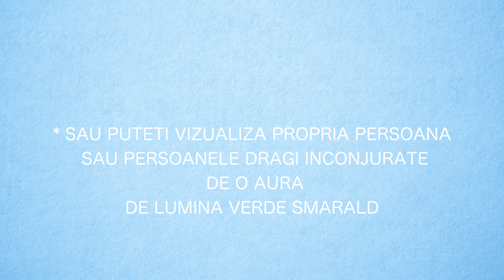CORONAVIRUS | O Perspectiva SPIRITUALA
Dragii mei, prin acest video doresc sa aduc o noua persoectiva pentru intreaga situatie curenta, cu care sper ca voi sa rezonati si sa va mobilizati pentru a va folosi liberul arbitru pentru a aduce gratie si lumina asupra acestei teme.

Mantra 1: Om Lokah Samastah Sukinoh Bhavantu

Mantra 2:Om  Om Try-Ambakam Yajaamahe
Sugandhim Pusstti-Vardhanam
Urvaarukam-Iva Bandhanaan

Va doresc o viata magica!

Gratitudine!
Abundenta!
Magie!